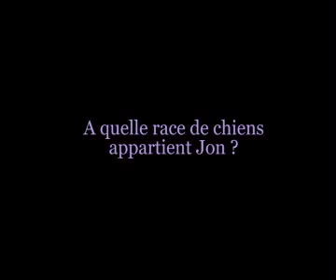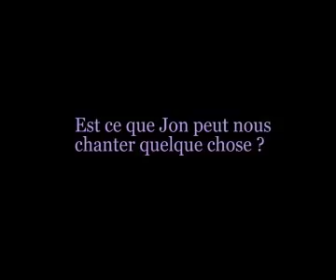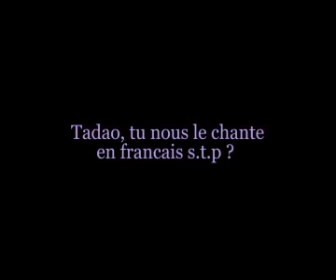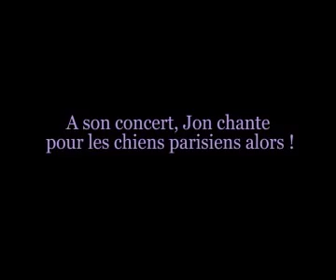Jon the dog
Interview with Jon the dog playing at the infamous "weird creatures" festival in 2007/Point Ephemere/Paris